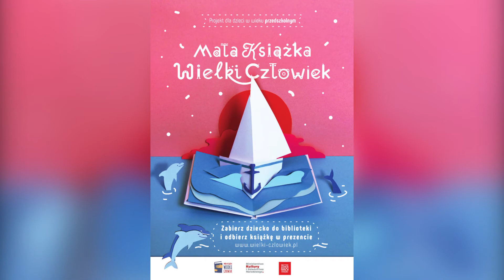Akcja dla najmłodszych czytelników